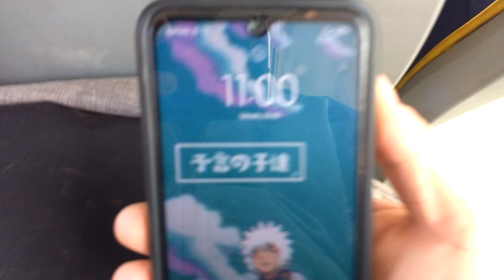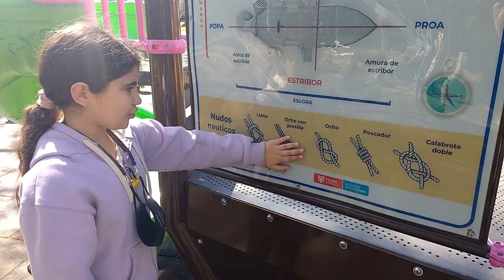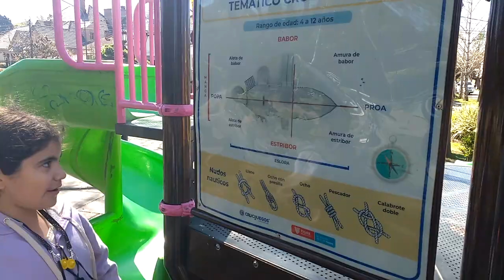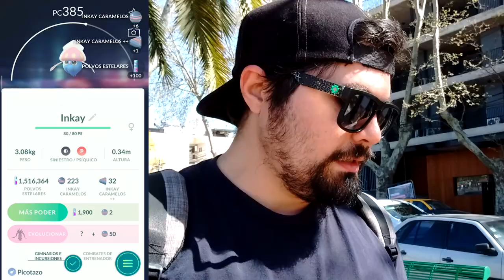¡FACILITO, A LA PRIMERA! l Día de investigaciones de INKAY!✨l Pokemon GO Argentina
Hola gente, ¿cómo están? Bienvenidos a un nuevo video... de Pokémon GO!  ¡Hoy nos fuimos a jugar el día de investigaciones de INKAY al viejo y querido TIGRE junto a mi hija!

Si quieres ayudarme a mejorar el canal y futuros sorteos, puedes regalarme un cafecito 🍵